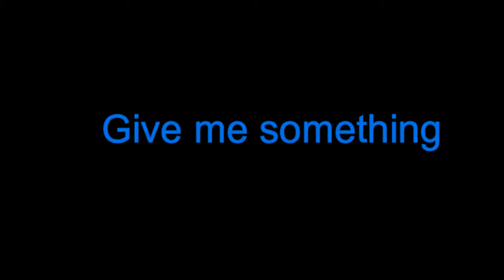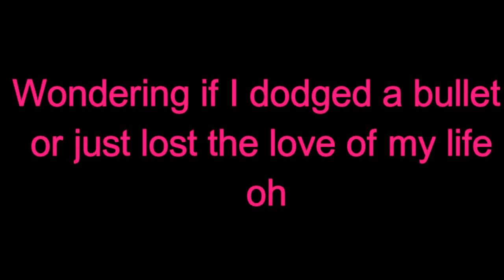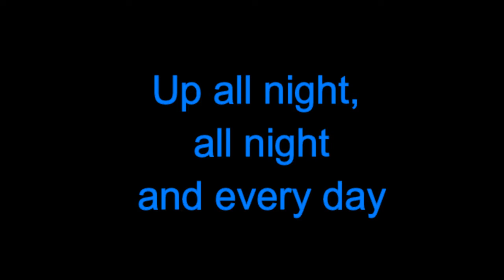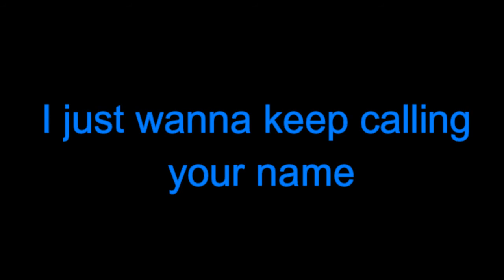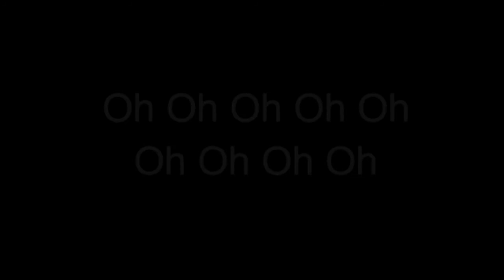I Don't Wanna Live Forever - Taylor Swift, Zayn Malik (lyrics)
Lyrics

It's just a cruel existence like there's no point hoping at all

Baby, baby, I feel crazy, up all night, all night and every day

Wondering if I dodged a bullet or just lost the love of my life, oh

And I don't wanna fit (fit, babe) wherever (wherever)